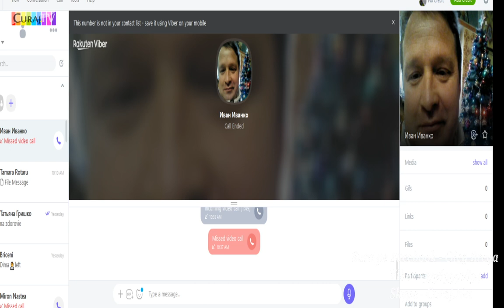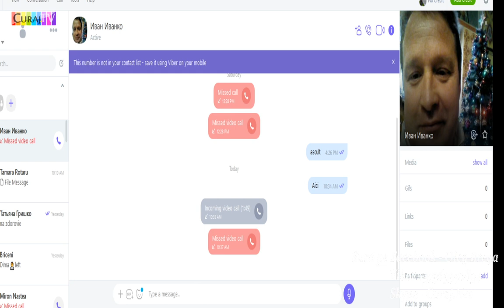Au apă caldă numai o zi pe săptămînă la internat - Curaj.TV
Ion Ivanov de la Internatul Psiho-neurologic de la Bălți se plînge de rele tratamente în custodia statului. Spune că și Ministerul știe de această situație, dar nu intervine să apere beneficiarii centrului, ci pe angajați